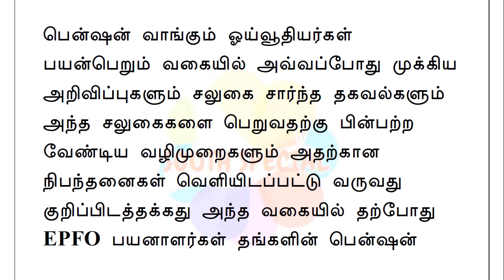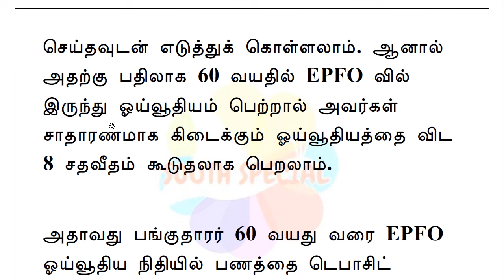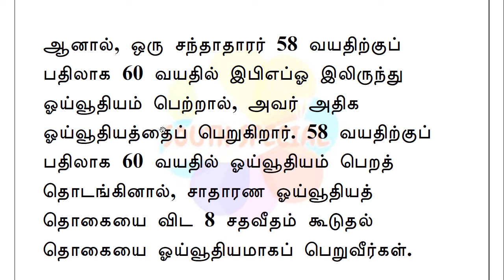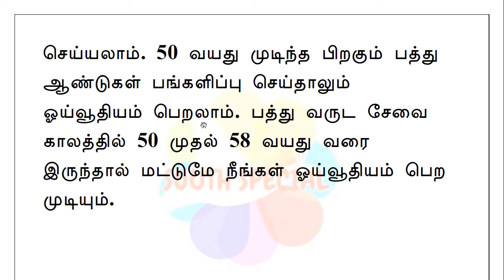60 வயதிற்கு மேல் 8 சதவீதம் கூடுதல் பென்ஷன்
ஓய்வூதியத்தை பங்குதாரரின் பங்களிப்பு மற்றும் வயதை பொறுத்து ஊழியர்களின் வருங்கால பைப்பு நிதி அமைப்பு வழங்குகிறது. பங்குதாரர் தனது ஓய்வூதியத்தை 58 வயதை பூர்த்தி செய்தவுடன் எடுத்துக் கொள்ளலாம். ஆனால் அதற்கு பதிலாக 60 வயதில் EPFO வில் இருந்து ஓய்வூதியம் பெற்றால் அவர்கள் சாதாரணமாக கிடைக்கும் ஓய்வூதியத்தை விட 8 சதவீதம் கூடுதலாக பெறலாம்.